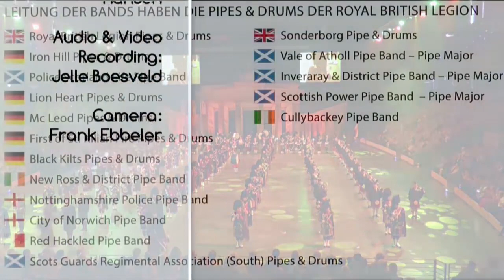Ye Jacobites by name (Scottish Bagpipe Music)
BERLIN - Ye Jacobites by name. Scottish bagpipe music on the Berlin Military Tattoo with the massed pipes and drums, live in the Max Schmelinghalle Berlin, Germany